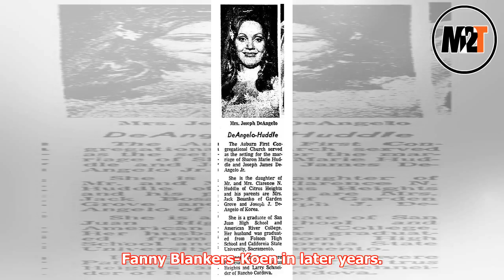Fanny Blankers-Koen: 5 Fast Facts You Need to Know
► Wikimedia Commons Fanny Blankers-Koen Fanny Blankers-Koen, “an unexpected athlete” who made history ...